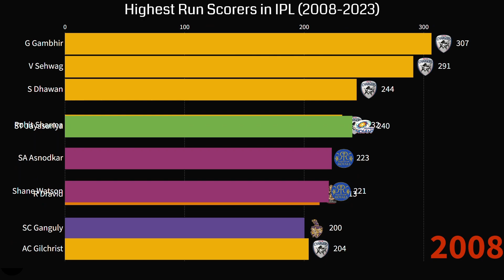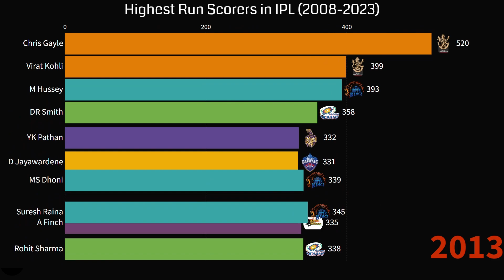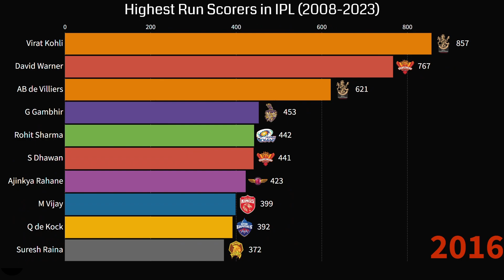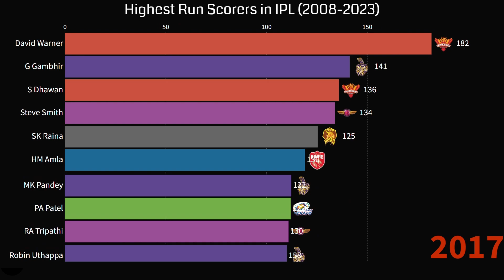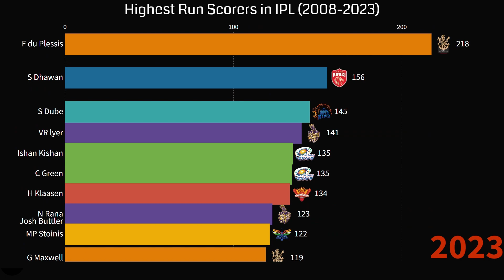Run Kings: Orange Cap Winners Each Season (2008-2023) | Orange Cap Holders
Welcome to DataInRace! 🏏🔥 In this video we are diving into the highest run scorers and Orange Cap holders of each season.

📊 Follow along as we present a dynamic visualization of the top batsmen's performance year by year, showcasing their run-scoring prowess and their journey to the coveted Orange Cap.

🌟 Discover the iconic innings and record-breaking performances that have left a lasting impact on IPL history, and relive the thrilling moments of batting excellence from each season.

📊 Data Source: [ESPNcricinfo]